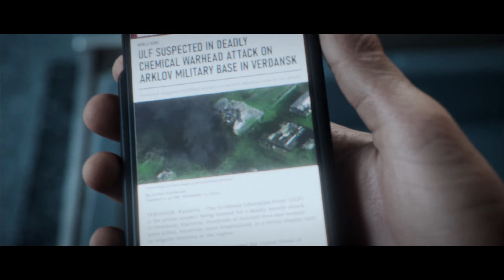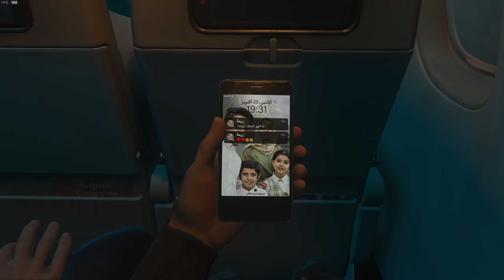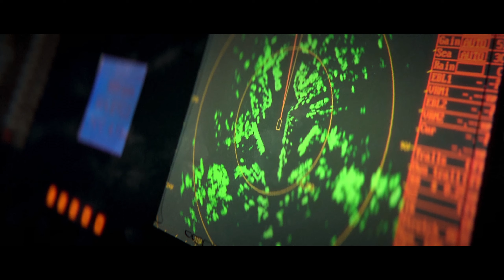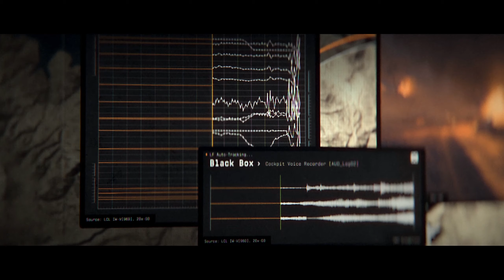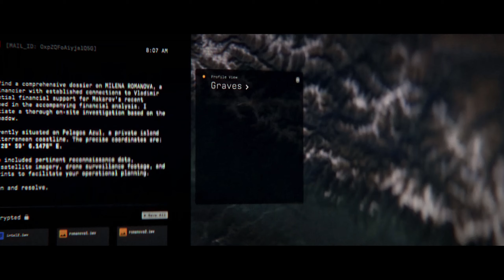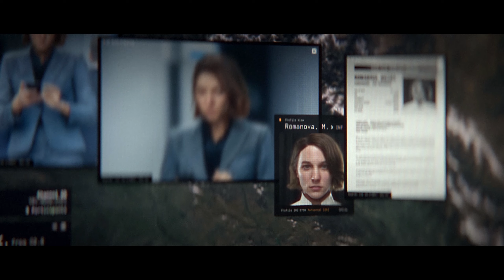Call of Duty Modern Warfare 3 CAMPAGNE : Urzikstan #2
Campagne En mode Commando